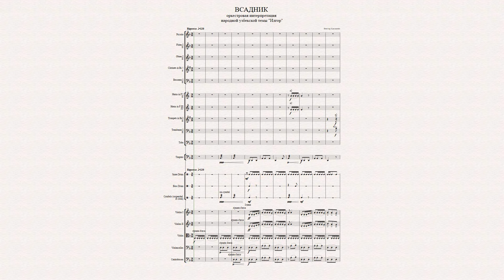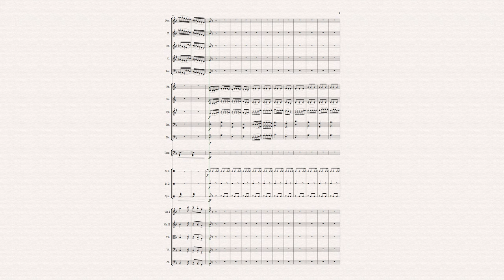Knight (Ilg'or) for orchestra / by Victor Khandamian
orchestral interpratation of uzbek national theme - Ilgor

"Всадник" - оркестровая интерпретация узбекской народной темы "Илғор"